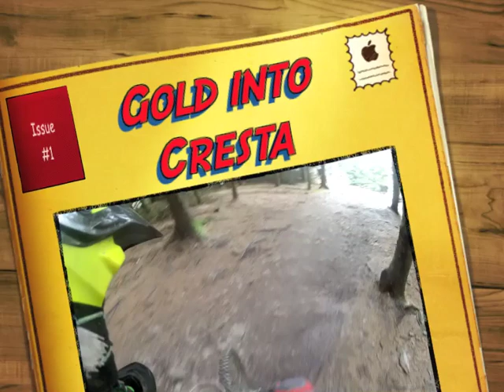MoCo at Inners, Gold into Cresta